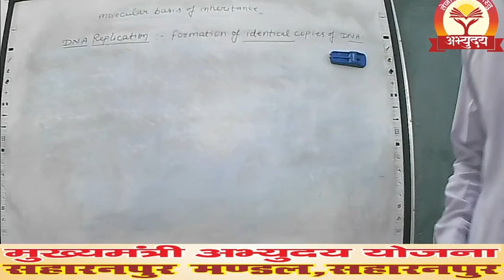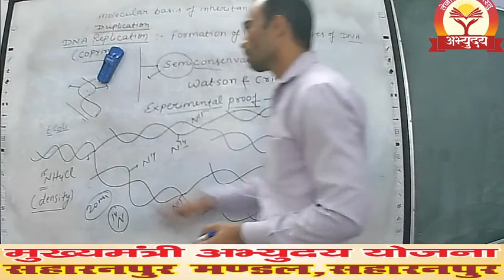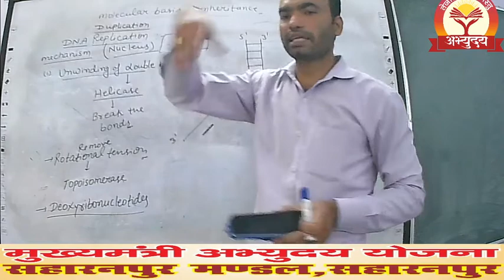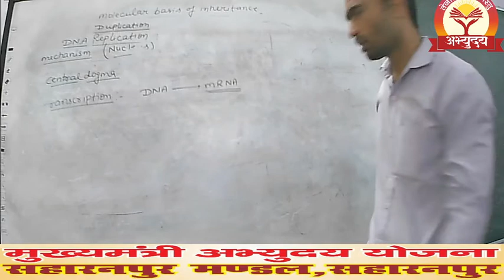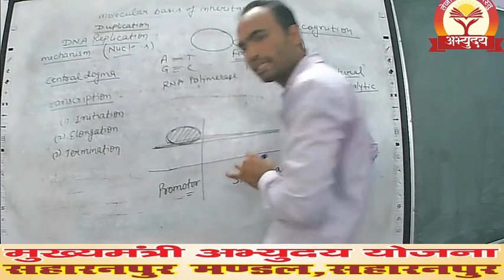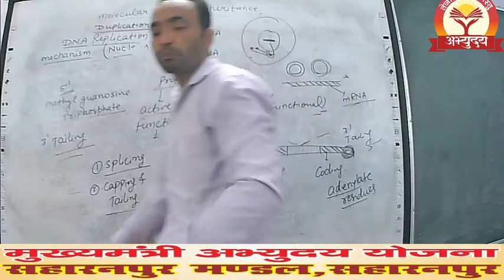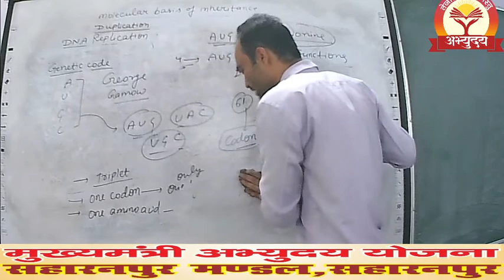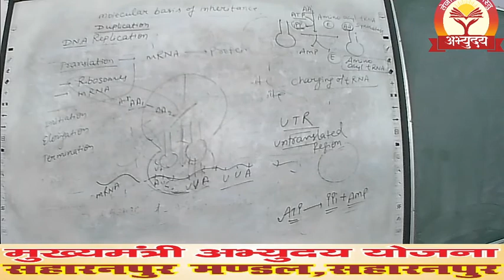मुख्यमन्त्री अभ्युदय योजना, सहारनपुर मंडल सहारनपुर